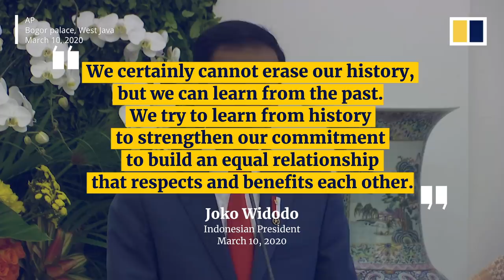Dutch King apologises to former colony Indonesia for mass killings during independence war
During his first state visit to former Dutch colony Indonesia, King Willem-Alexander of the Netherlands expressed his regret and apologies on March 10, 202, for the excessive violence of the Dutch army during the 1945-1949 independence war in Indonesia. The royal did not express regret for the prior hundreds of years of Dutch colonial exploitation.Photo:MAST IRHAM, EPA-EFE